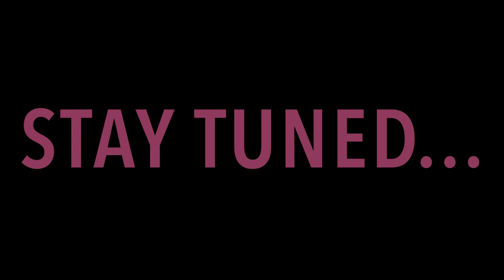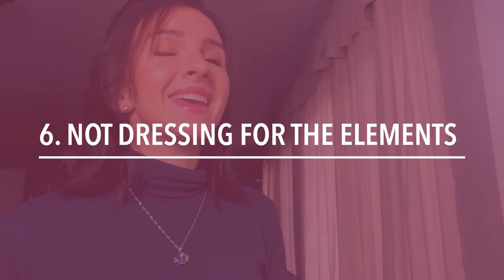LAZY Fall & Winter Habits Feminine Women SHOULD AVOID! (2019)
Hi ladies!
In this quick video, I'll be listing off lazy habits that we as feminine women should avoid in the FALL and WINTER seasons!

-Cereve Lotion Butter
-Argan Oil
-Burts Bees lip balm
-Shea Butter

ABOUT ME:
Warmly, Chelsea